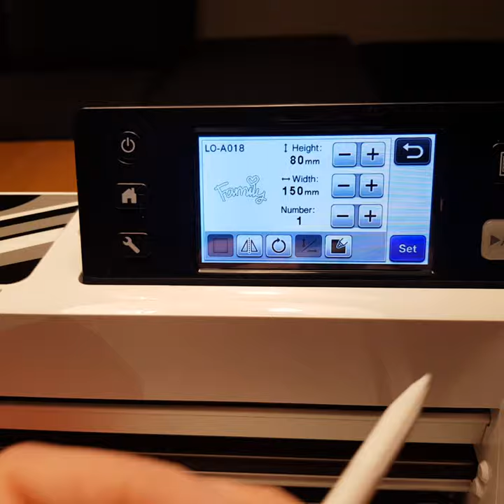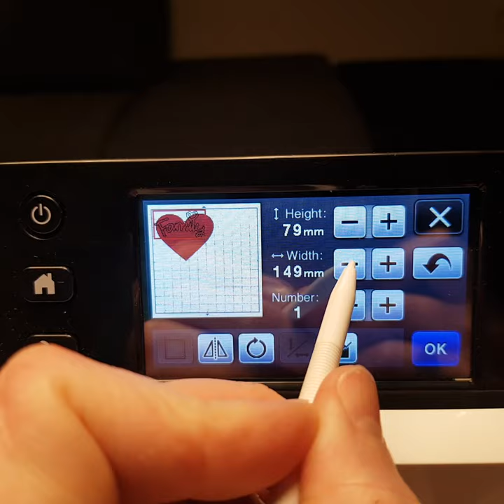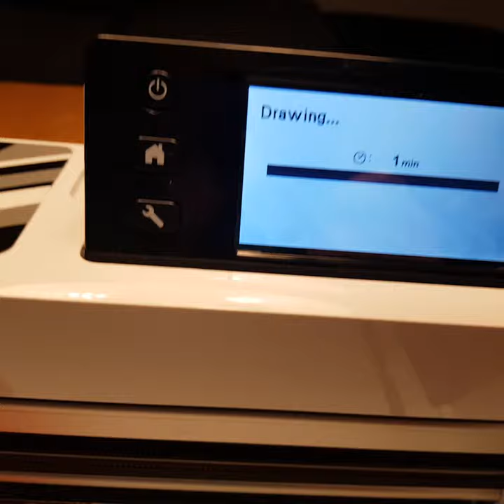Scan'n'Cut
Scan'n'Cut - Brother CM260

Vejledning til penneholder.

Scen'n'Cut har en ekstra funktion, den kan nemlig tegne også! Der er hele to størrelser penneholdere, så man kan benytte tynde skriveartikler samt tykkere tusser. Jeg viser i videoen hvordan man skifter fra kniv til penneholder, samt hvordan man sætter den valgte pen fast. Det er vigtigt, at den sidder rigtigt - så man ikke tegner på hele måtten, men kun på det valgte område.

Man kan fx sætte manillamærker fast på måtten, og få maskinen til at skrive dine til og fra kort her til jul. Eller som jeg viser, skrive på et udskåret projekt man har lavet.